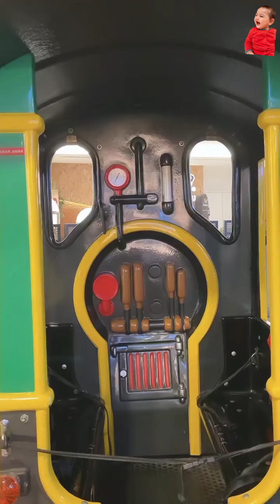shaquille ke mall naik odong-odong perut mami kelihatan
shaquille kaili danuarta naik Odong-odong sama papi roger danuarta dan mami cut meyriska perut mami sidah keliahatan debay dibawa kerja